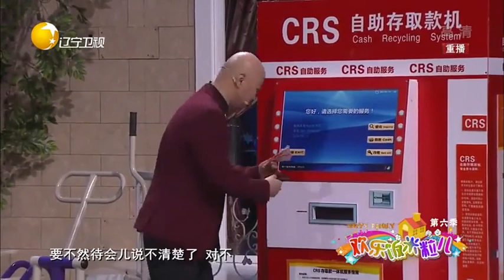【歡樂飯米粒兒】錢包丟失，郭冬臨竟到茅坑撈錢包，笑翻全場